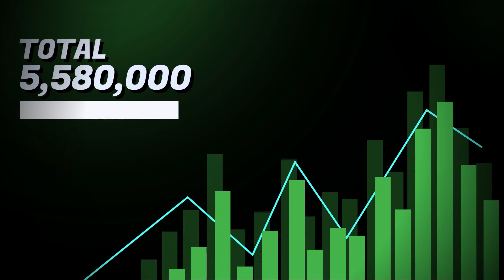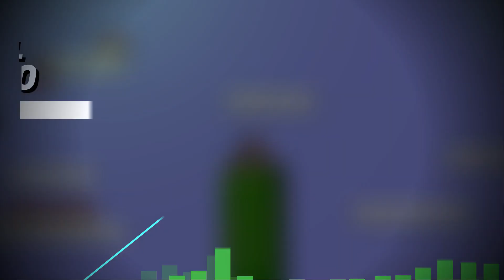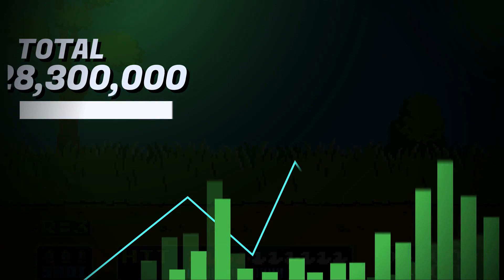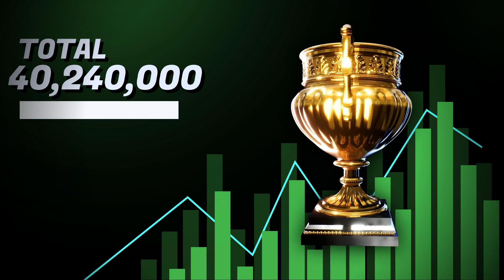TOP 15 MAS VENDIDOS de FAMICOM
▪ En este TOP 15 veremos los videojuegos que más se vendieron para la legendaria Nintendo FAMICOM.
Entre ellos, destaca The Adventure of Link, Duck Hunt, Dragon Quest y Dr.Mario.

guia, solucion puzzle, secretos, kirby dream land 2 guia, super mario bros, localización de todos los coleccionables, Excitebike, Dr. Mario hd 1080p español, secretos de zelda 2 the adventure of link, 10 curiosidades que no sabias de nintendo NES, graficos 3d en gameboy, detalles alucinantes de Dragon Quest IV, teenage mutant ninja turtle hd remake, el iceberg de nintendo NES , Top juegos para playstation, gameboy al limite grafico, betas descartadas de videojuegos, la historia completa de zelda, videojuegos retro, datos interesantes de consolas